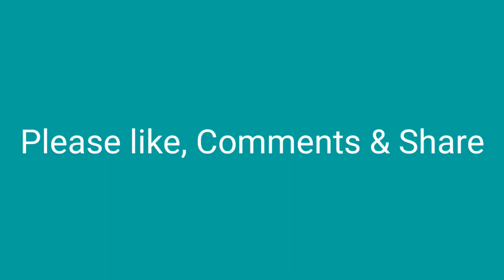বৃষ্টির জলে ইনকা গাঁদা ফুল গুলি সব পচে গেলো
বন্ধুরা,
আজকে আমি এই ভিডিওতে আপনাদেরকে দেখাবো এই অসময়ের ব্রিস্তির জন্য আমার ইনকা গাঁদা ফুল গুলি পচে গেছে।

If you have any questions, please ask me and I would get back the reply to you as soon as possible.

Link of How To Grow And Care Euphorbia Milii Plant//মিলি বা কাটামুকুট ফুল গাছের পরিচর্যা কিভাবে করতে হয়

Link of আদা গাছের পরিচর্যা কিভাবে করবো//আদার ভেষজ গুণ//How To Grow And Care Ginger Plant And Its Usage

Link of ইনকা গাঁদা গাছের পিনচিং করার কি সত্যি কোনো দরকার/Is There Really Any Need To Pinch The Inca Marigold

কলার খোসা দিয়ে তৈরি তরল জৈব সার/ How To Make Kitchen Waste Liquid Fertilizer Hello Friends

Link of কাঠগোলাপ গাছের ডাল থেকে চারা ও প্রতিস্থাপন/ How To Grow Plumeria Plant From Cutting And Report

Link of টগর গাছ প্রতিস্থাপন/টগর গাছের ডাল থেকে গাছ/How To Repoting Tagar Plants/Double Chandni Flower Plant

Link of কুল গাছের ফুল আসার পরের সম্পূর্ণ পরিচর্যা ও কিছু বিধিনিষেধ। How to Grow Apple Ber or Jujube

Link of How To Make Organic Fertilizer At Home In Bengali; চা পাতা দিয়ে কিভাবে জৈব সার প্রস্তুত করতে হয়